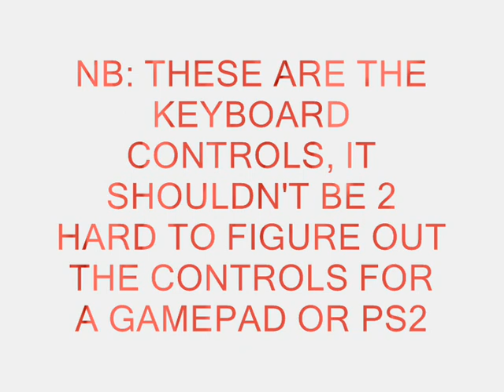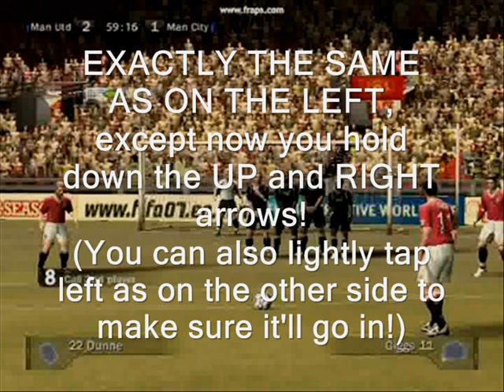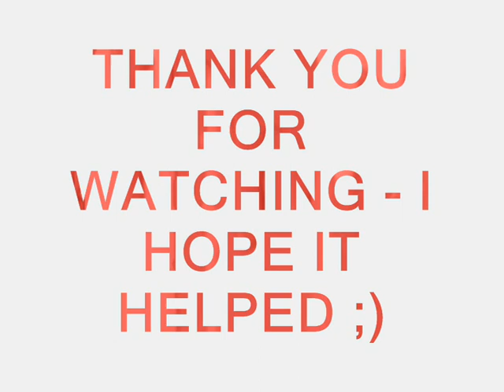The Ultimate FIFA 07 & 08 PC Guide - Part 1: FREE KICKS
A Tutorial 4 scoring with direct free kicks!